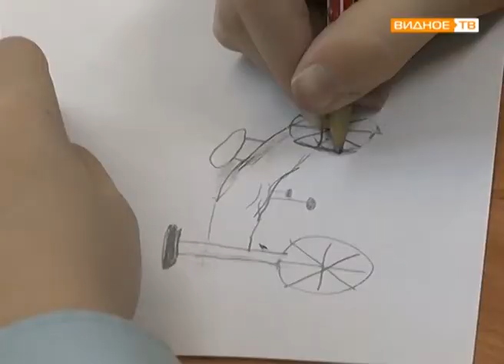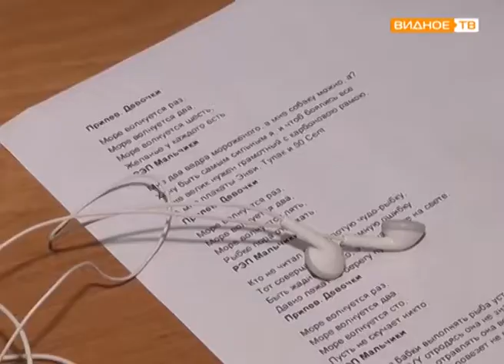"Мультята" - школьная студия анимации